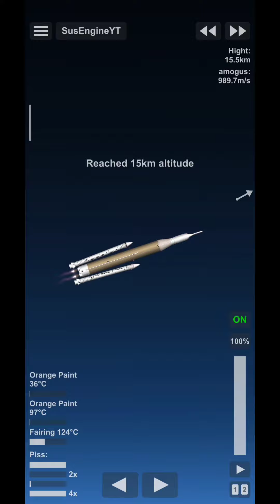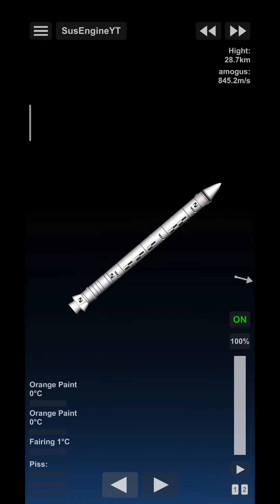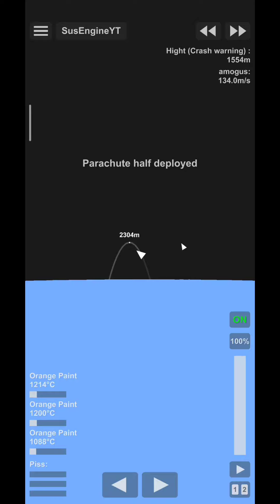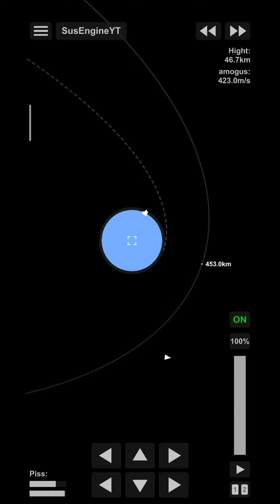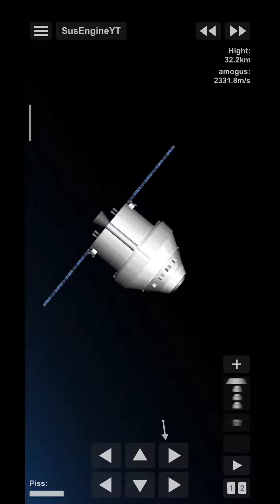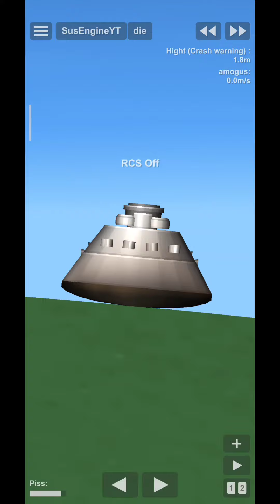SFS Space Launch System Block 1 (Free Version) | Blueprint link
SFS SLS Block 1 (No DLC/Expansion) | Blueprint link

SLS ROCKET & ORION SPACECRAFT

Secret rickroll